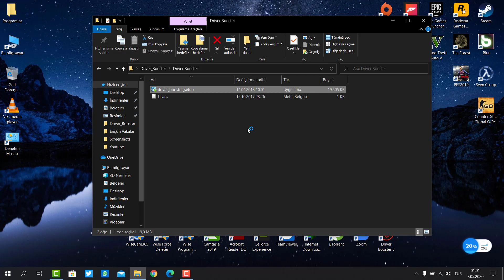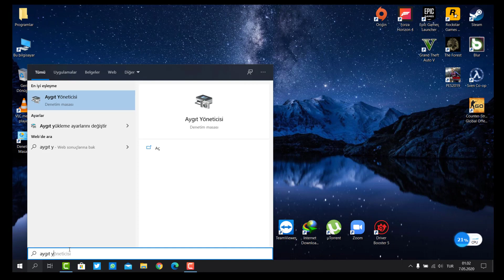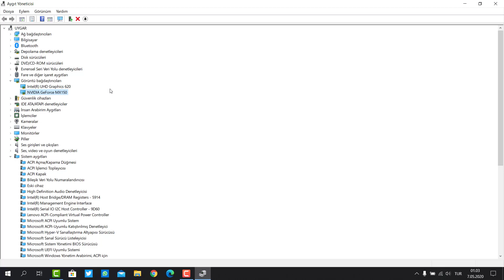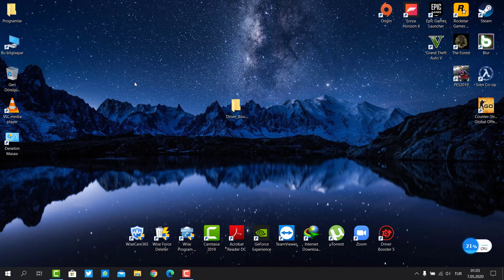Sürücü Güncelleme Programsız - Programlı (Driver Booster Full Pro)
Sürücülerin güncel kalması hem bilgisayar hızınız hem de oyunlarınız için önemlidir. Bu videoda sürücülerin hem programlı hem de programsız bir şekilde nasıl güncellenebileceğini anlattık. Soru ve görüşlerinizi yorum kısmında belirtebilirsiniz.

Keeping drivers up to date is important for computer speed and games. I explained it in two ways, with and without application.